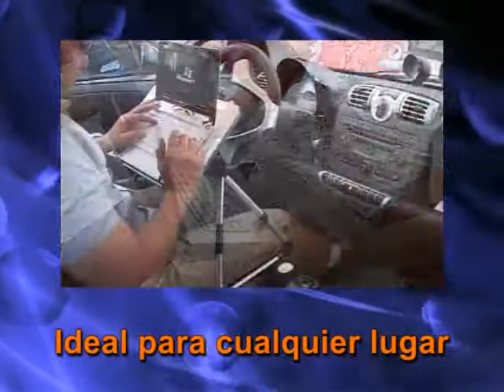ML 54991284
Video Migrado